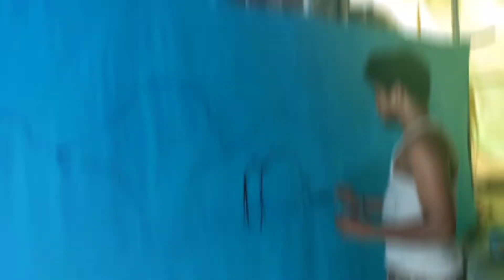Durga thakur background nature scenary painting # by hand # art World 🖌️